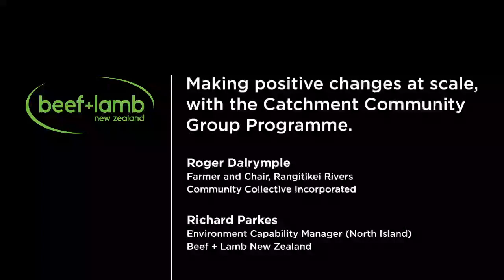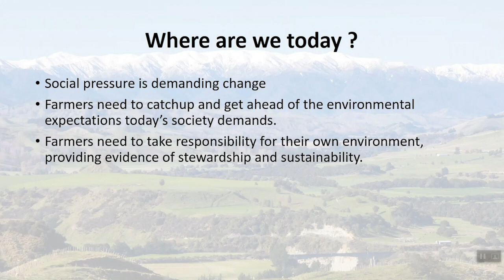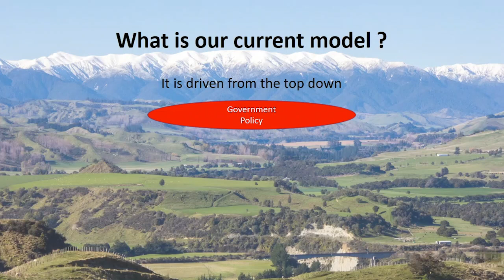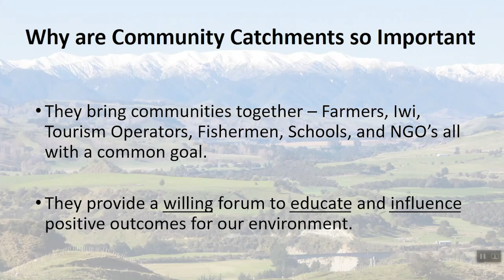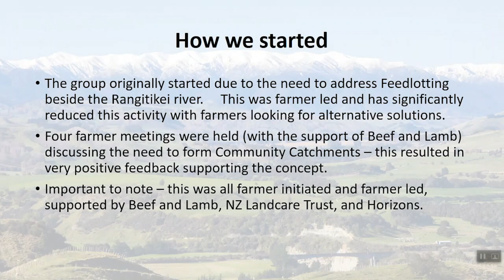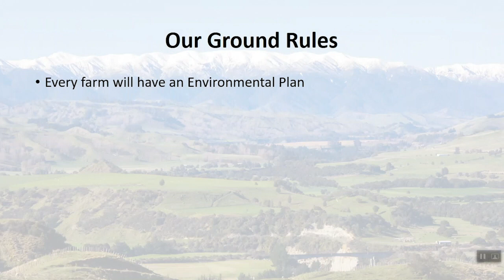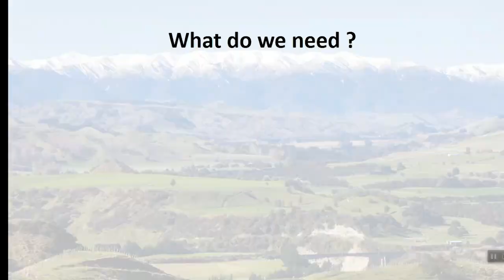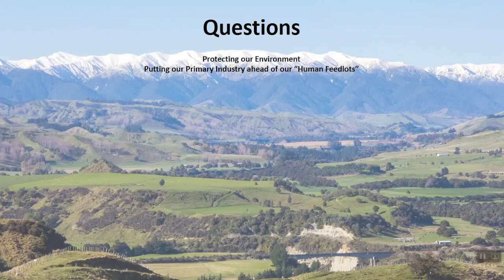Making positive changes at scale, with the Catchment Community Group Programme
Catchment groups form to take actions to achieve a long-term vision based on a healthy environment (from water quality to biodiversity goals) and a thriving community. On this Beef + Lamb New Zealand Scene + Herd podcast we are joined by Roger Dalrymple who farms Waitatapia Station near Bulls and is Chair of the Rangitikei Rivers Community Collective Incorporated, as well as Richard Parkes, Environment Capability Manager (North Island) for B+LNZ.  Hear about the value catchment community groups can add to our environment and our businesses, whatever the  industry, as well as the benefits to farmers and non-farmers. Roger share’s his first-hand experience of the need for the groups, and how to get them going successfully.